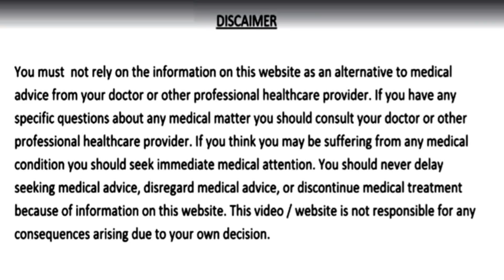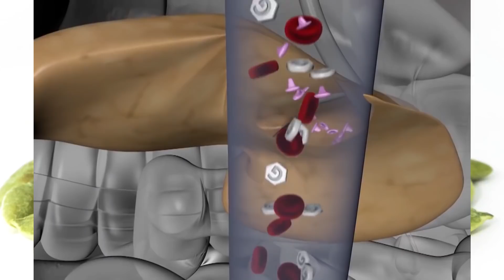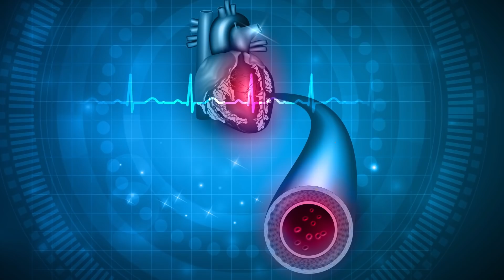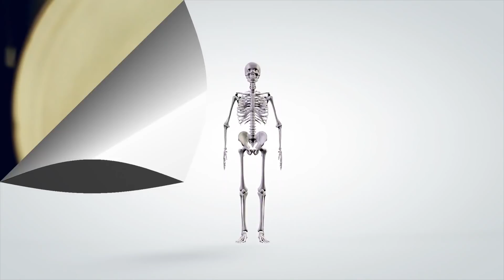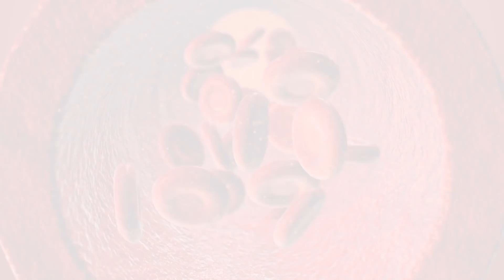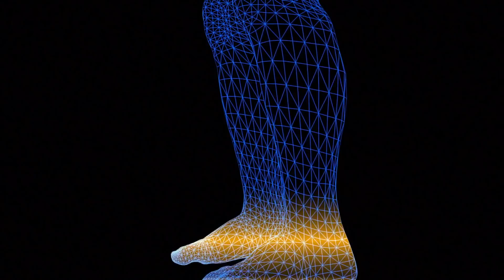3 दिन -1 मुट्ठी खा लो, पूरी जिंदगी शुगर, कोलेस्ट्रॉल, मोटापा अनिद्रा और दिल की बीमारियाँ नहीं होंगी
3 दिन सिर्फ 1 मुट्ठी खा लो, पूरी जिंदगी शुगर रोग, कोलेस्ट्रॉल, पेट के रोग, मोटापा, अनिद्रा, हड्डियों की कमजोरी और दिल की बीमारियाँ कभी नहीं होंगी